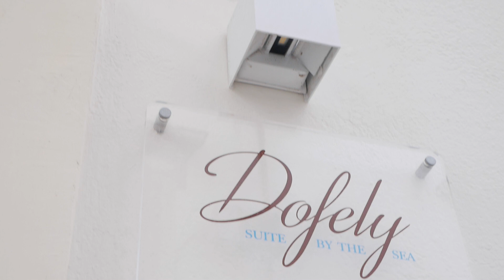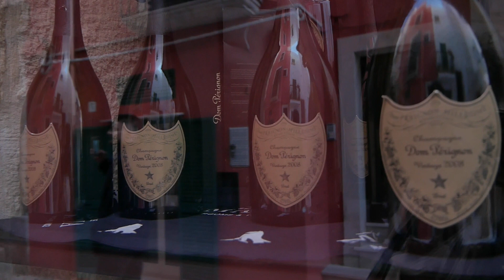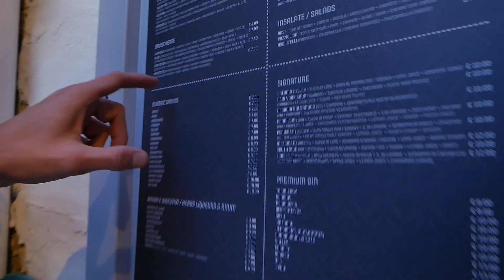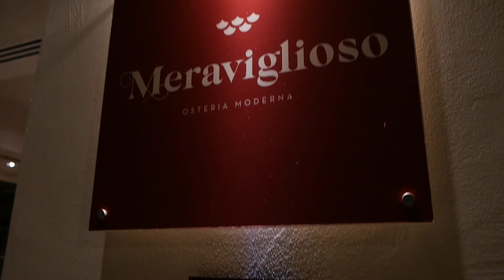PODRÓŻ NIESPODZIANKA❣️💍 VLOG WŁOCHY DZIEŃ 1🇮🇹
Włącz HD!

Vlog Włochy dzień 1 - Polignano a mare